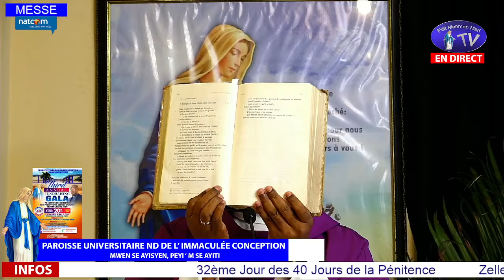Samedi 16 Mars 2024 - Messe du 32ème jour des 40 jours de la Pénitence